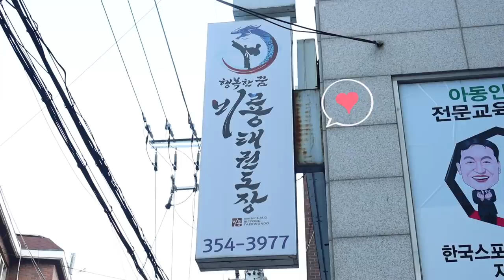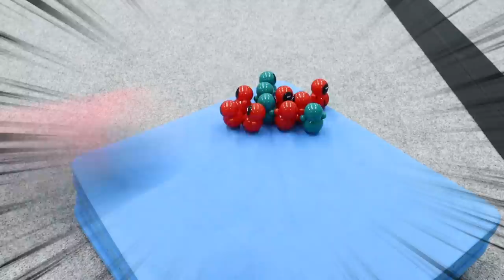관장님 몰래 말랑이로 놀다가 딱 걸렸다! 과연 결과는? [오마이비키]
*장소: 은평구 비룡 태권도

말랑이 갖고 놀다가 뺏긴 경험 있는사람?!
저요 저요!
완전 슬퍼요ㅠ
오리온이 들고온 해결책은 뭘까요?!